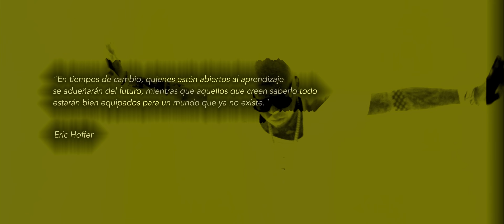El Mayor - Quiero Hacértelo (Video Oficial)